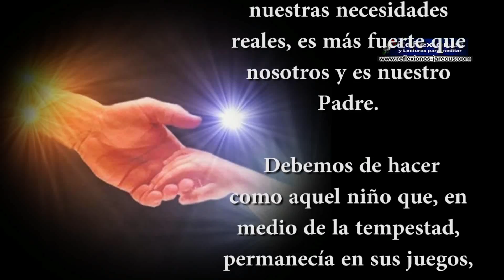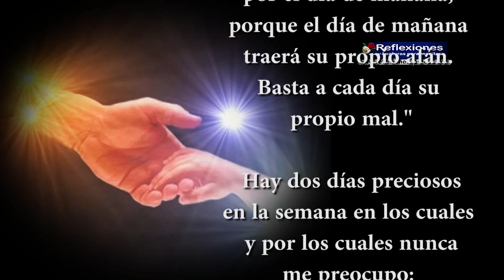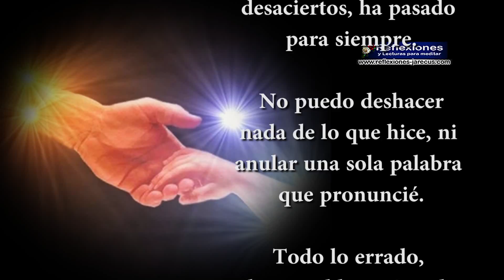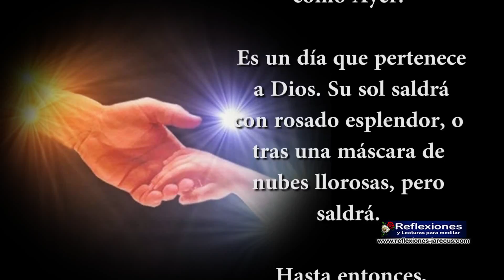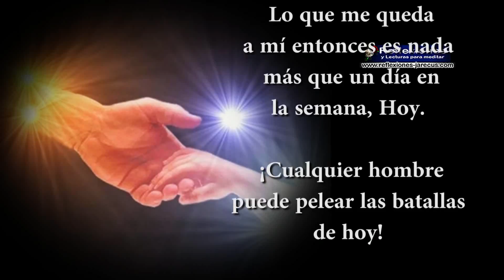Dios conoce mejor nuestras necesidades - Reflexiones cristianas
Dios conoce mejor nuestras necesidades.

Quien se sabe hijo de Dios, no debe de tener temor alguno en su vida. Dios conoce mejor nuestras necesidades reales, es más fuerte que nosotros y es nuestro Padre. Debemos de hacer como aquel niño que, en medio de la tempestad, permanecía en sus juegos, mientras que los marineros temían por sus vidas; era el hijo del patrón del barco. Cuando al desembarcar le preguntaron cómo pudo estar tan tranquilo en medio de aquel mar embravecido, mientras ellos estaban espantados, respondió: ¿temer?, ¡pero si el timón estaba en manos de mi padre!

Cuando tratamos de identificar nuestra voluntad con la voluntad de Dios, el timón de la vida lo lleva Él, que conoce bien el rumbo que nos conduce al puerto seguro. Cuando el hombre está viviendo según el plan de Dios no tiene necesidad de preocuparse por su vida, ni por su casa, ni por cualquier cosa que le pertenezca.

¡No miremos nuestra propia fe; miremos la fidelidad de Dios! ¡No miremos las circunstancias a nuestro alrededor, sigamos mirando los recursos del Dios infinito! Lo único que debe preocupar al hombre en esta vida es [...] Continúa leyendo